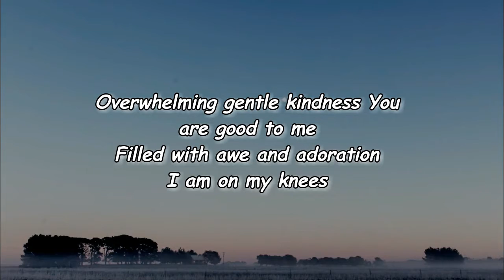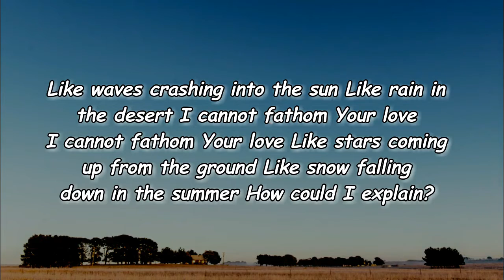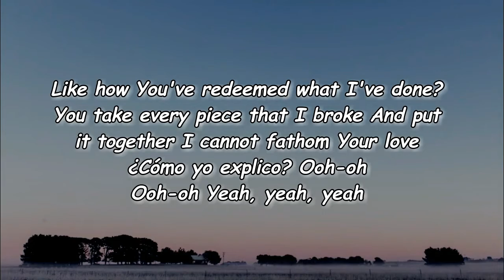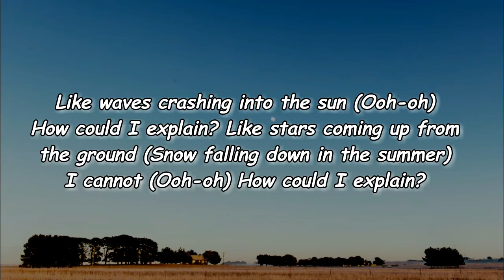Mosaic MSC - How Could I Explain (Lyrics)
How Could I Explain Lyrics:

[Intro]
Otra vez
How could I explain?

[Verse 1]
Overwhelming gentle kindness
You are good to me
Filled with awe and adoration
I am on my knees

[Pre-Chorus]
How You love me?

[Chorus]
Like waves crashing into the sun
Like rain in the desert
I cannot fathom Your love
Like stars coming up from the ground
Like snow falling down in the summer

[Verse 2]
Your love is like an open field
I can run and never loose my strength
I can take whatever comes my way
I wanna tell You this a thousand times (Ah)
How Your love came in and changed my life (Ah)

[Pre-Chorus]
How You love me? (How could I explain?)
How You love me (How You love me)
How You love me (You love me)

[Bridge]
Like how You've redeemed what I've done?
You take every piece that I broke
And put it together
¿Cómo yo explico?
Ooh-oh
Ooh-oh

[Outro]
Like waves crashing into the sun (Ooh-oh)
Like stars coming up from the ground (Snow falling down in the summer)
I cannot (Ooh-oh)